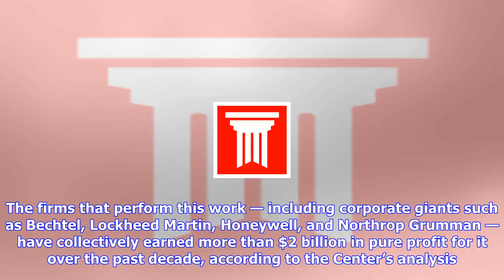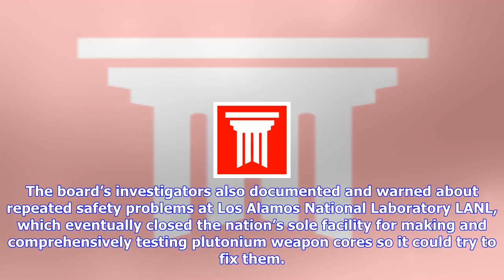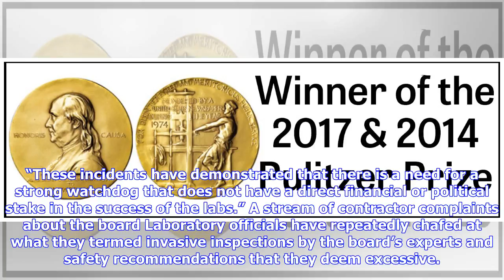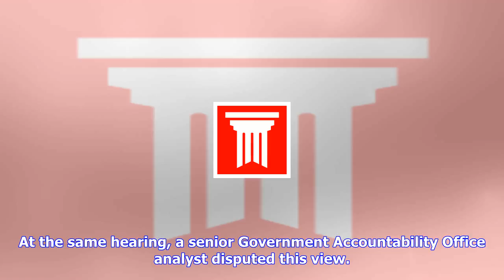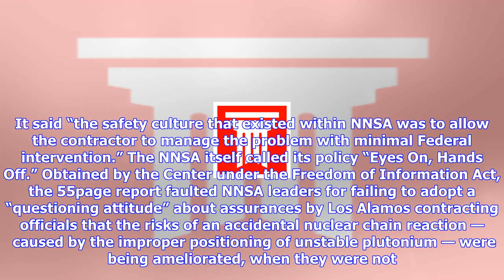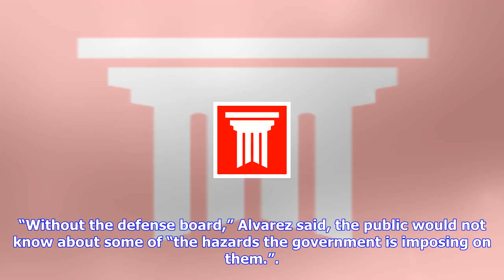Breaking News | Gop chair of nuclear safety agency secretly urges trump to abolish it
Gop chair of nuclear safety agency secretly urges trump to abolish it

Worries about “complacency” in nuclear weapons work Congress created the defense board in 1988 in re...